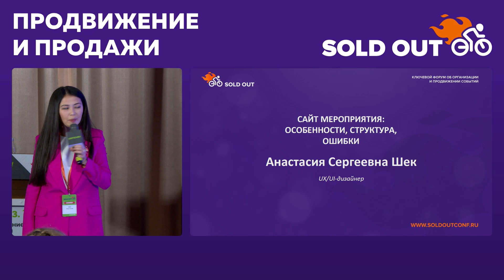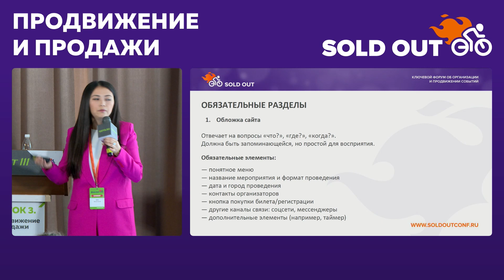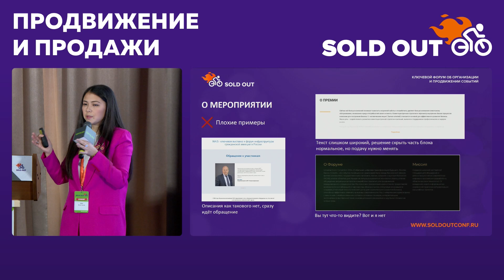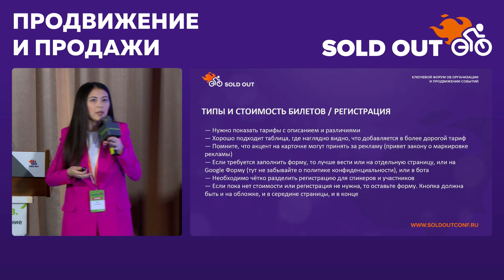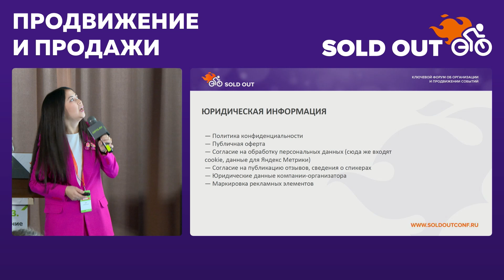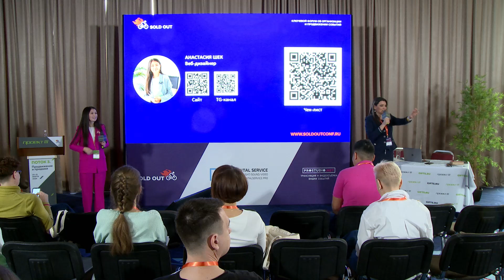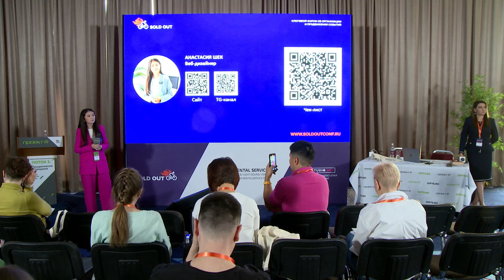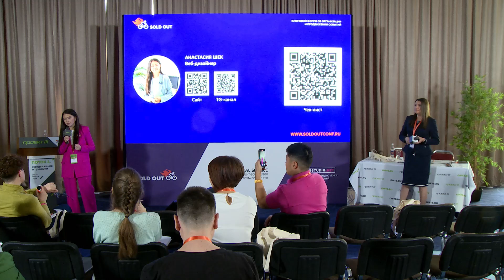Как сделать сайт для мероприятия: структура сайта, особенности и ошибки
Спикер:Анастасия Шек

Доклад: Сайт мероприятия: особенности, структура, ошибки

- Канал крупнейшего форума для организаторов мероприятий
- Сообщество ВКонтакте об организации мероприятий

Добро пожаловать на канал Ивентология.
Хотите делать ваши мероприятия еще масштабнее, интереснее и прибыльнее? Хотите увидеть кейсы специалистов event-индустрии, перенять их идеи и опыт? Вы пришли на правильный канал.

Licensor's Author Username: alexsandal
Item Title: Cinematic Stomp Logo